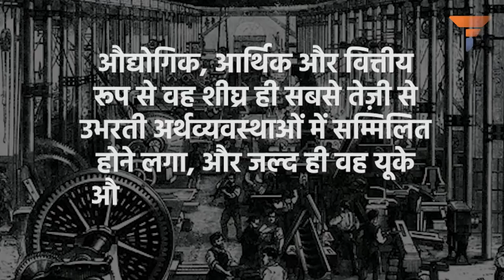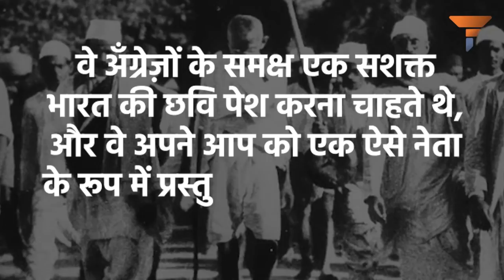The fall of Ottoman Empire, rise of Khilafat: कुछ यूं शुरू हुआ मोपला का नरसंहार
प्रथम विश्व युद्ध की रणभेरी चारों ओर गूंज उठी। यूरोप में एक राजकुमार की हत्या देखते ही देखते एक वैश्विक संग्राम में परिवर्तित हो गया, जहां सभी को सत्ता की लालसा को तृप्त करना था। इस युद्ध से न मानवता को लाभ हुआ, और न ही विजयी हुए देशों को, परंतु हानि सभी की हुई। सर्वाधिक हानि उस देश की हुई, जिसने पराजित पक्ष जर्मनी को बढ़ावा दिया, ताकि इस्लामिक साम्राज्य के डूबते सूर्य यानि ऑटोमन साम्राज्य को बचाया जा सके। परंतु ऐसा नहीं हो सका, और तुर्की की पराजय ने 3 वर्षों बाद इतिहास के एक अनकहे नरसंहार की नींव रखी, मोपलाह नरसंहार की।